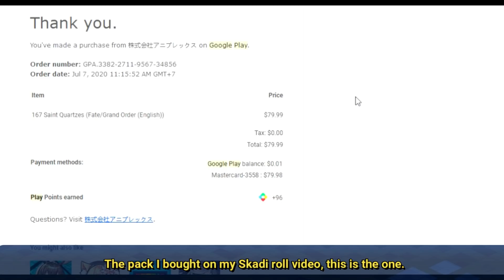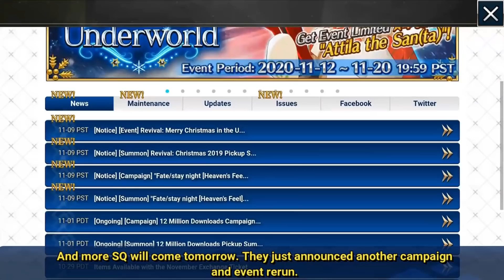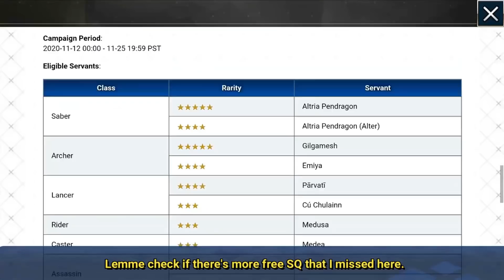My First F2P Experience First Impression ~ Is DW Not Generous? [FGO NA]